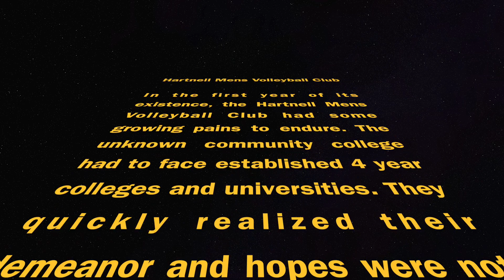Hartnell Mens Volleyball Club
This video is about Hartnell Vid 1